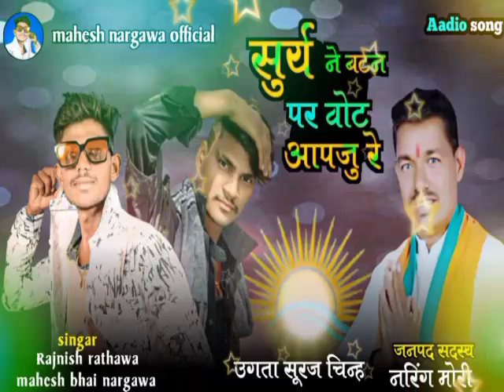🌄सुर्या_ने_बटने_पर_वोट_आपजु_रे_मारा_दादा"singar mahesh nargawa and rajnish rathawa "new timli 2022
Description

      Welcome To May Channel
     Mahesh NARGAWA Official

Song:- लाल गुलाबिया जामना खाने आवजी !!mahesh nargawa new timli 2022"devki nandan dj "aadivasi dj remix 2022

Singer:- Mahesh NARGAWA

 Recording --- shree deva recording studio phanvad

Parsent -- Mahesh NARGAWA Official

 Producer -- Mahesh NARGAWA Official

Lyics :- mahesh nargawa

                              Mahesh nargawa official
Thenkiyu may yuotube chenal ke is pej ko dekhne ke liye